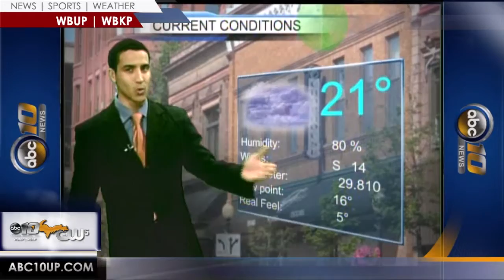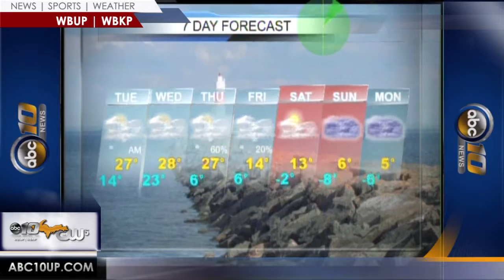Upper Peninsula Weather Forecast 1/26-27